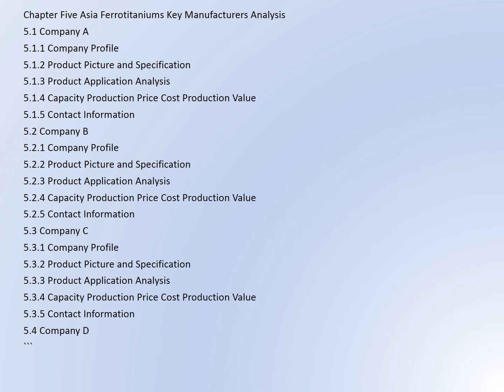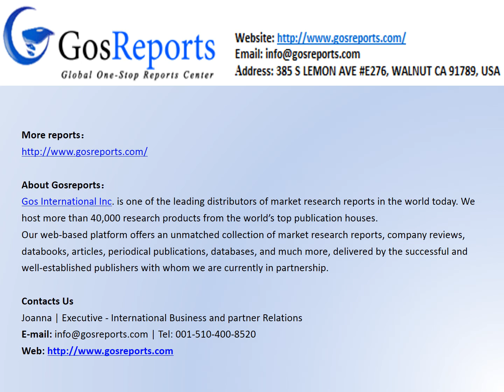The Detailed Research Report On Global Ferrotitaniums Market --Gosreports Provide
The report includes six parts, dealing with:
1.) basic information;
2.) the Asia Ferrotitaniums Market;
3.) the North American Ferrotitaniums Market;
4.) the European Ferrotitaniums Market;
5.) market entry and investment feasibility;
6.) the report conclusion.